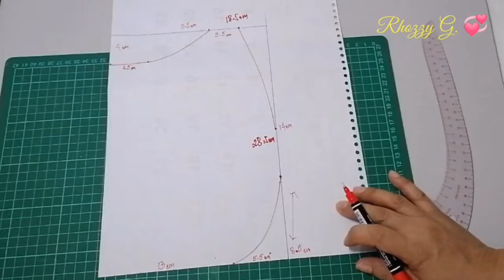How To sew a Hobo Bag